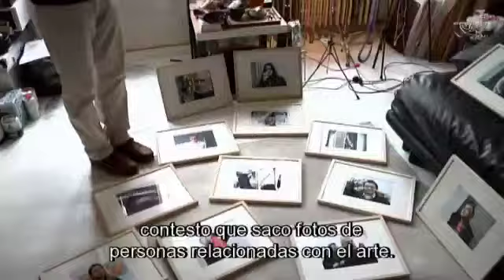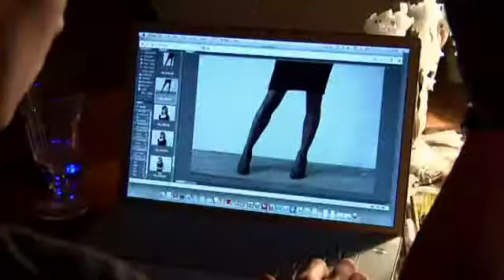Becoming a professional photographer - ES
New Entrepreneur-Julija Goyd from Lithuania, Host Entrepreneur-Jan Sobottka from Germany, Name of company-"Catonbed", Area of activity --webportal on Berlin art scene